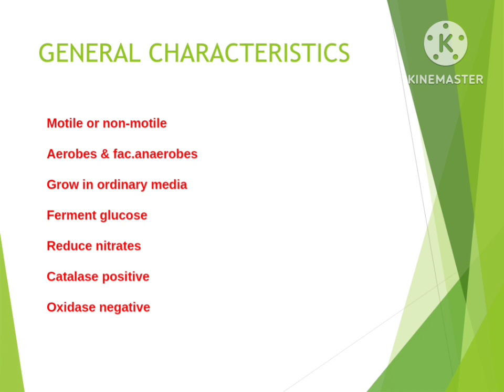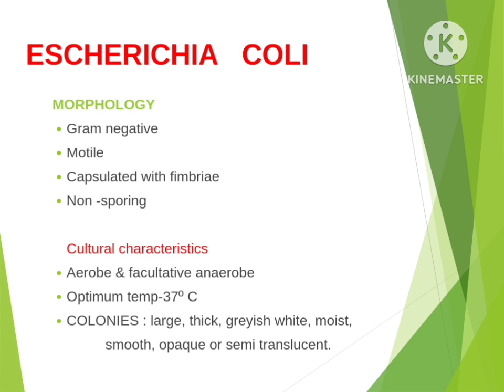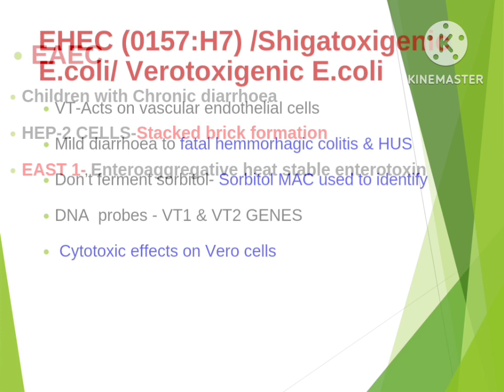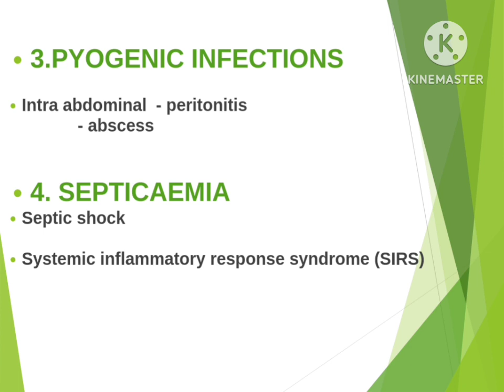Enterobacteriaceae| Escherichia coli | Made easy 🎁